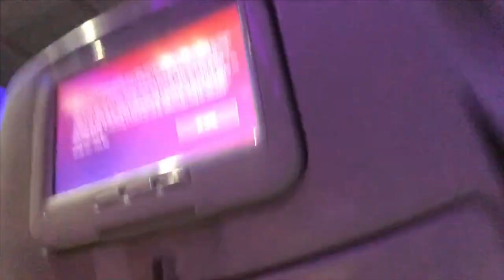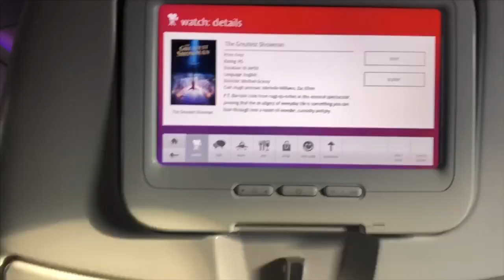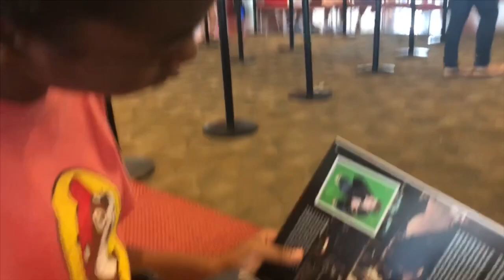WE’RE MOVING TO LA?! || vlog #8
cali vlog #1

socials